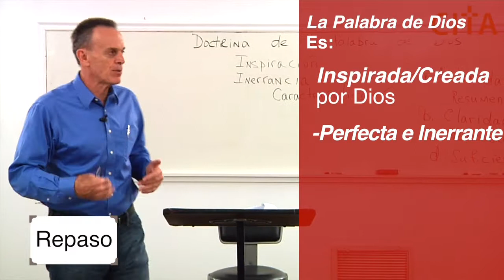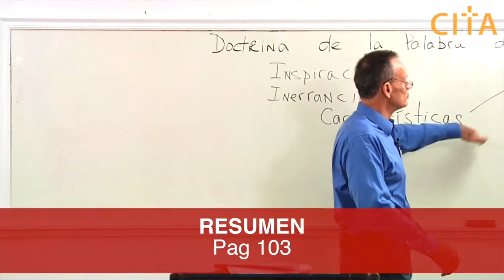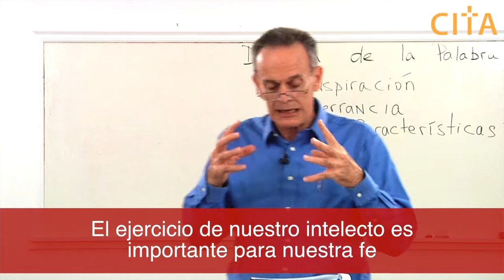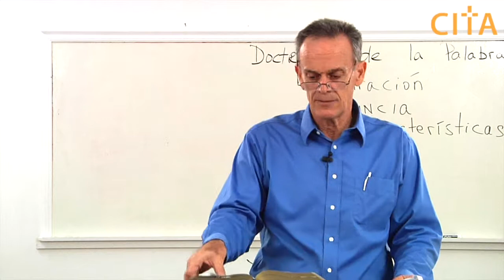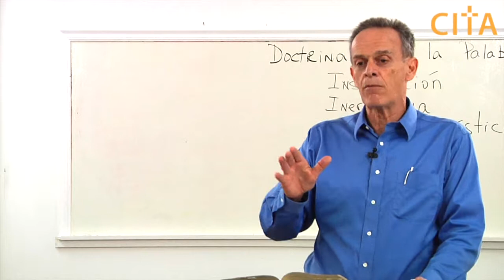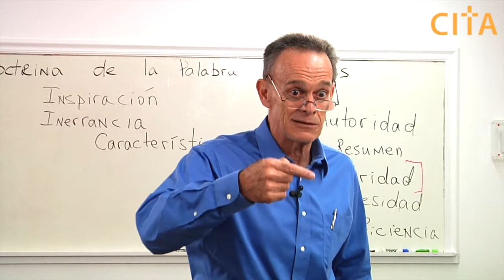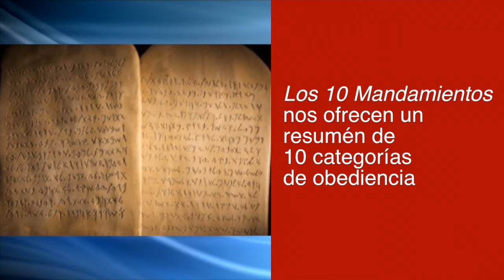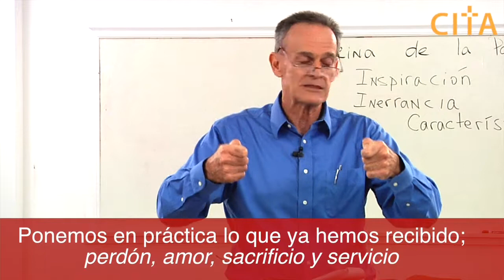La Palabra Clase #14 Parte1